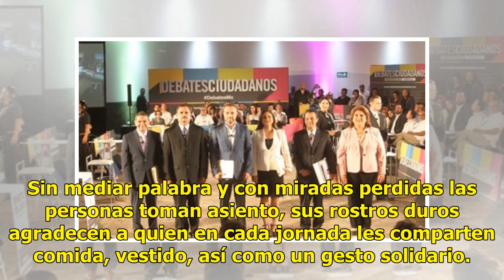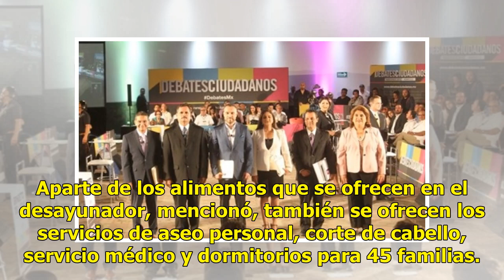VIDEO | Desayunador Salesiano Padre Chava ayuda al día a unos mil 200 migrantes en Tijuana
Ratio: 0 / 5 TIJUANA, BC.- En punto de las 6:00 horas, una fila de hombres, mujeres y niños esperan a que se abra el portón del Desayunador Salesiano Padre Chava, el cual se ubica a unos metros de la frontera con Estados Unidos. Migrantes y residentes de Tijuana, Baja California, esperan de manera t...